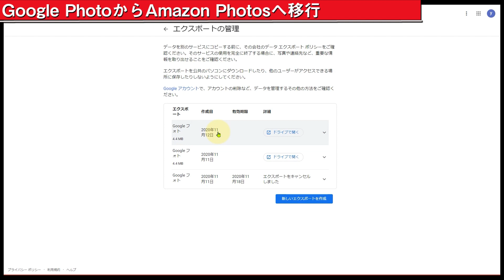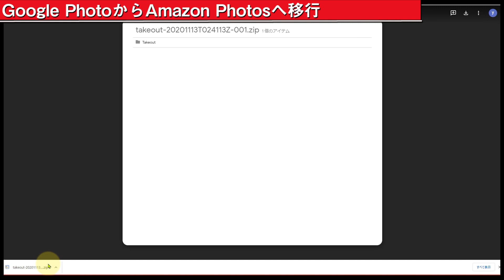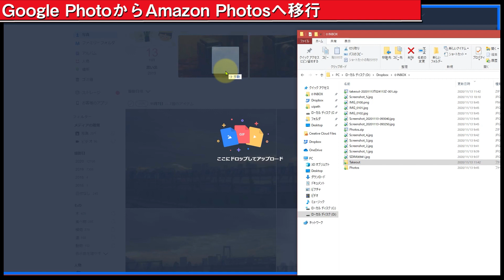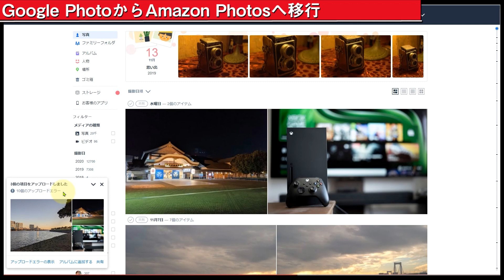Google フォトからAmazon Photosへの移行